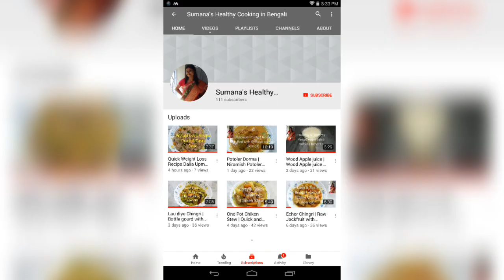Kacha Lonka Doi Murgi | Dahi Chicken |Easy and simple Chicken Curry|Bengali Doi Chicken Kacha Lonka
ingridients

for marrination:

1 kg chicken
1 cup fresh yogurt (homemade)
salt to taste
1/2 tsp black pepper powder ( according to taste)
1/4 tsp turmeric powder

for the gravy:
green paste (take 10 -12 garlic cloves,1 inch ginger ,10-15 green chillies or as per your taste,1 onion  in a mixer jar and blend a smooth green paste)
1/4 tsp turmeric powder
2 tbsp readymade biryani masala powder
few green chillies slitted
2 tbsp oil
1 onion slices